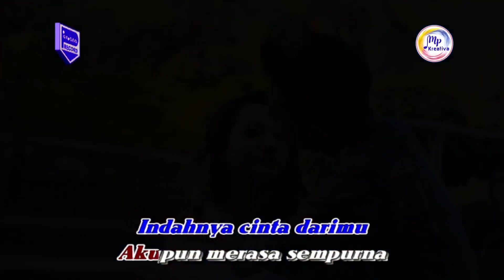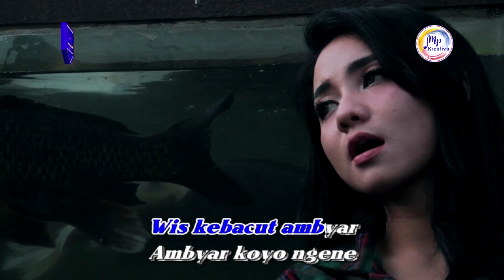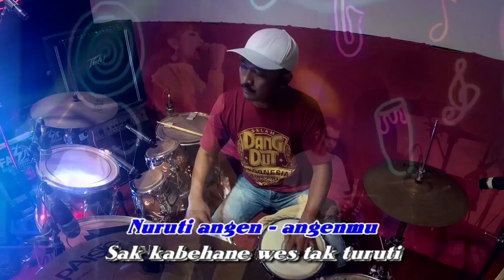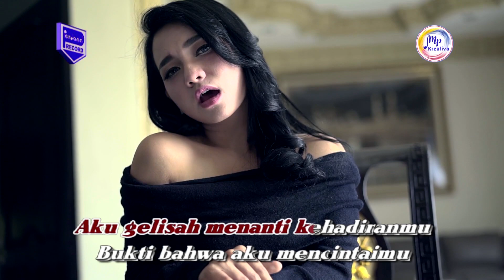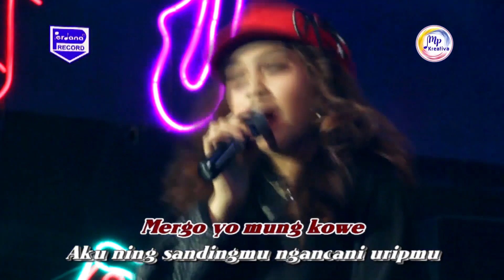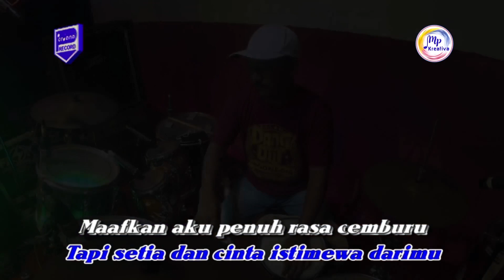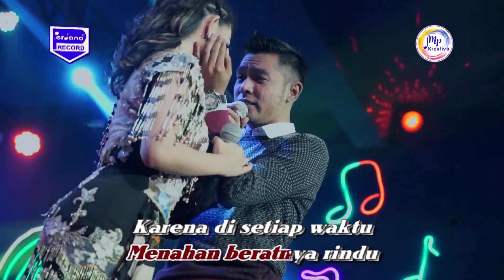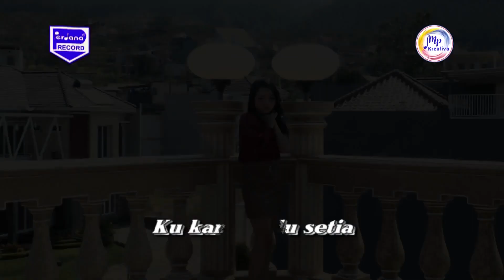New Pallapa Mundur Alon Alon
MUNDUR ALON ALON GERRY MAHESA & JIHAN A
CIDRO JIHAN AUDY
BENCI KUSANGKA SAYANG JIHAN AUDY
ANUGERAH TERINDAH GERRY MAHESA & LALA WIDY
AMBYAR LALA WIDY
KARTONYONO MEDHOT JANJI JIHAN AUDY
AKULAH MILIKMU GERRY MAHESA & LALA W
DEMI KOWE JIHAN AUDY
BALUNGAN KERE LALA WIDY
CINTA ISTIMEWA GERRY MAHESA & LALA W
CINTA YANG KUDAPATKAN GERRY MAHESA & LALA W
CINTA SUCI TAK TERBAGI GERRY MAHESA & TIARA A